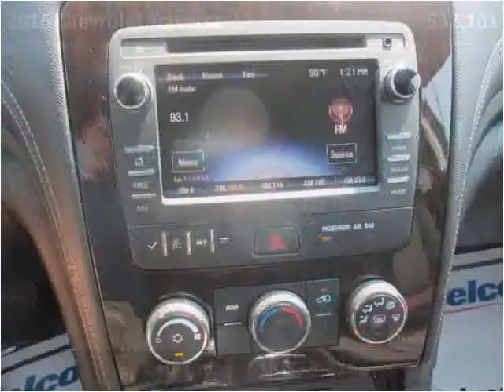2016 Chevrolet Traverse New Cars Carbondale Anna Marion IL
This 2016 Chevrolet Traverse is available from Coad Chevrolet Buick.